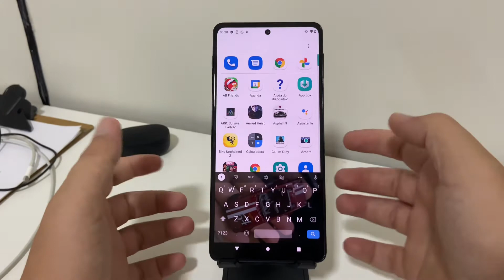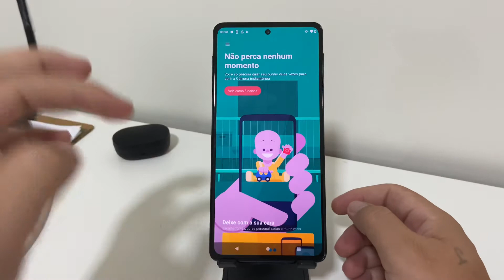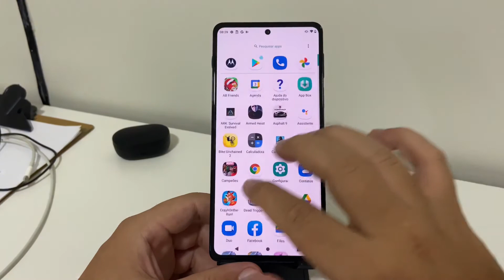Como tirar print com 3 dedos na tela do Moto Edge 20 Pro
Fala galera, no vídeo de hoje, vou demostrar a vocês como tirar PRINT com 3 dedos na tela do Moto Edge 20 Pro, de forma bem rápida.